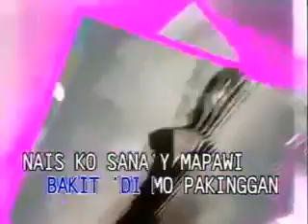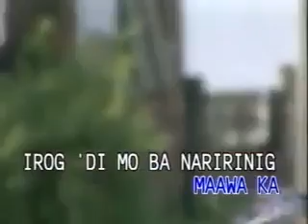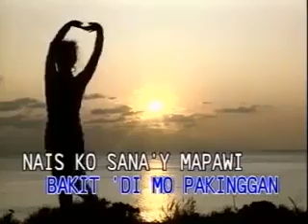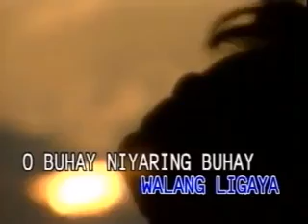12 - TUNAY NA TUNAY - Pilita Corrales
VCD Title: Tinig ng Pag-ibig, Volume 2
Artist: Various Artists
Produced by: Dyna Records / Dyna Products, Inc.
Release Date/Year: 1996